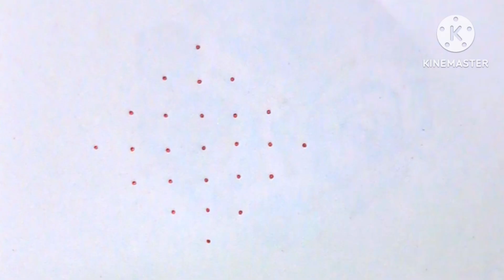👌 Beautiful 🌷 color kolam || simple daily rangoli ||chinna muggulu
Here is a video of our tradition to draw daily rangoli in front of our door steps whitch belives that godes mahalakshmi enters into the house where the kolams are drawn in door steps.
Hope u like these video.

3 dots muggulu
3 dots kolam
3 dots rangoli
easy daily rangoli designs
latest small muggulu
friday kolam
friday rangoli
friday muggulu
simple kolam for beginners
friday muggulu
beginners rangoli
small kolam
beginners muggulu
small muggulu
small rangoli
5 dots kolam
5 dots muggulu
5 dots rangoli
lotus muggulu
2 dots muggulu
2 dots kolam
2 dots rangoli
lotus rangoli
small columns
new kolams
new muggulu
new rangoli designs
pedda muggulu
chinna muggulu
sankranthi muggulu
pandaga muggulu
special rangoli
special muggulu